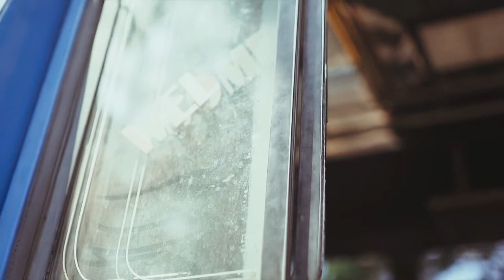बचाव | Rescue | Dogri Message 2021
Who can resue us? Only One, and His name is Jesus.